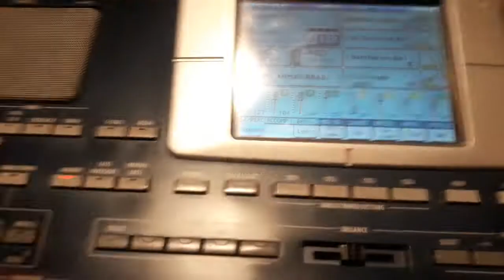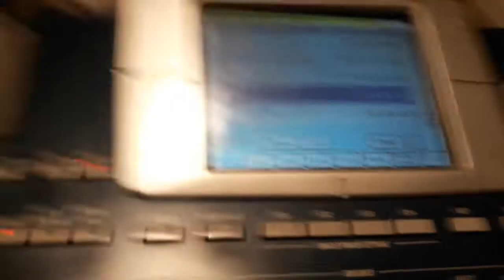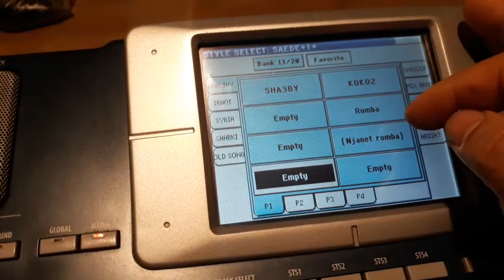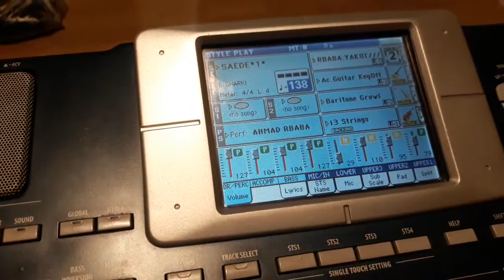كيفية تحميل برنامج كامل او السامبلر او إيقاع على pa800 كورغ .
تحميل برنامج من الفلاش الى الاورغ جميع pa بعد pa80